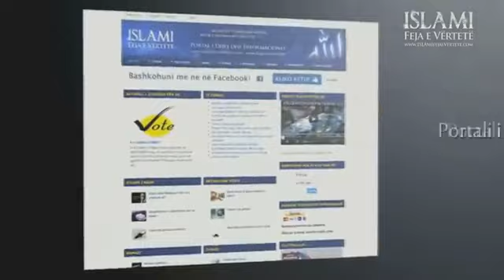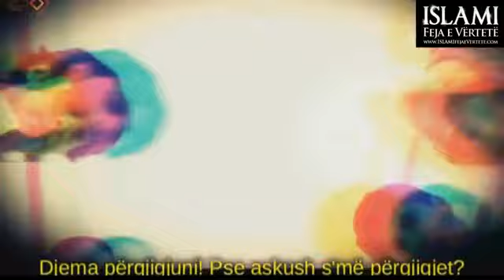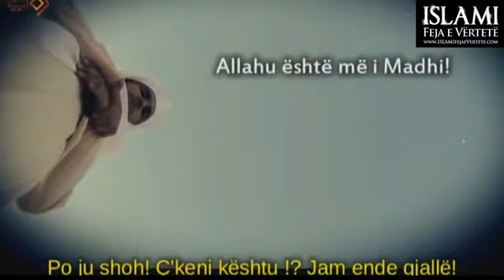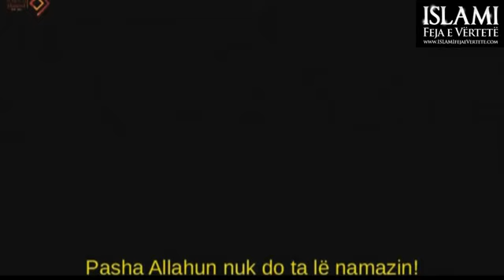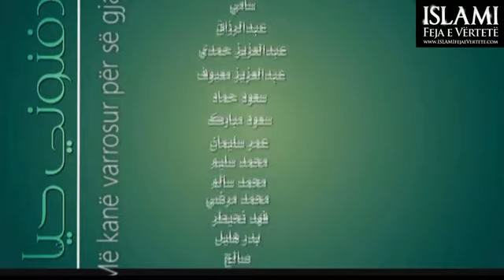Më kanë varrosur për së gjalli !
Video qe do tu beje te qani dhe te renqetheni nga emocioni...